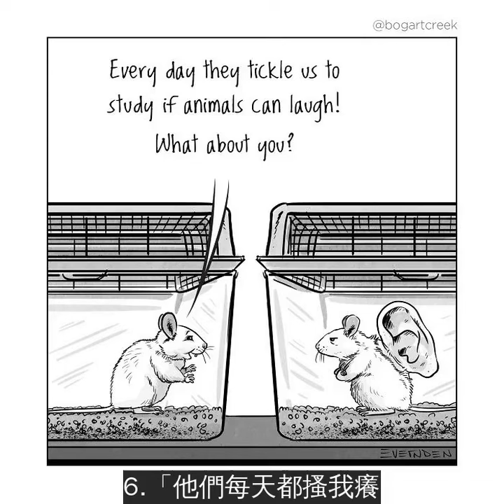沒經歷社會洗禮看不懂 ３０張「描繪人生現實面」的黑色幽默插畫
插畫家很擅長用畫筆講故事，但一幅畫很難講完一個複雜的故事。Derek Evernden的插畫非常簡潔，他將自己的冷幽默融入作品中，第一眼看去覺得好笑，仔細品味才能發現背後的黑暗。
1.成年人的世界如此恐怖。
2.送子鳥（忍耐）：你需要這份工作…你需要這份工作…
3.愛河的盡頭是失望瀑布。
4.這算勇氣嗎？
5.別樣的挑釁。
6.「他們每天都搔我癢，來研究動物會不會笑。你那邊呢？」
7.冬天室外的鐵柱格外甜美，不信可以舔一舔。
8.「我想要一個好看的V字型，不要這個打勾圖案！」
9.「他小時候很可愛，但現在會要人命吧。」
10.在網路的深海沈淪。
11.「常綠地產」。
12.「看天意吧！」
13.「食物大戰！」
14.手機的文字自動校正功能好煩啊。「哦，羅密歐，羅密歐，你跑去哪狗屁了羅密歐？」
15.終於找到寶藏啦。
16.「這裡面有賣給你迷幻藥的人嗎？」
17.「你這個禽獸！」
18.「你的角是誰做的？」
19.「我浪費了生命。」「我也是。」「我也是。」「我也是。」
20.「好消息是我們提前完成了計畫。壞消息是Anderson灑了古柯鹼。」
21.「媽媽，這是我的新女朋友，美杜莎…媽媽？」
22.工作之餘的消遣？
23.「親愛的媽媽，我終於走紅啦！」
24.是「自助結帳系統」，不是「自我檢測」啦。
25.你會飛嗎？
26.「好吧，他是個混蛋！」
27.老鼠們的猜詞遊戲，答案是「起司」嗎？
28.人生最尷尬的時刻。
29.「我是世界之王！」
30.老闆：「Billy有話要說。」
Billy：「對不起，我在湯裡尿尿了。」
Derek的插畫雖然簡單，卻值得反覆去看。這些暗黑向的冷幽默插畫你都看懂了嗎？